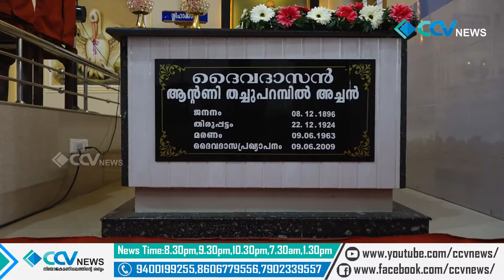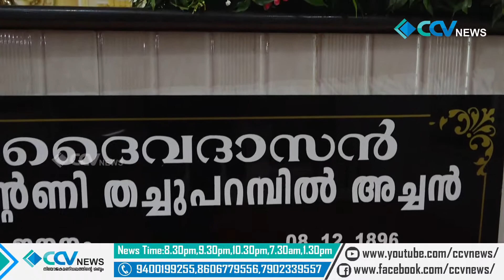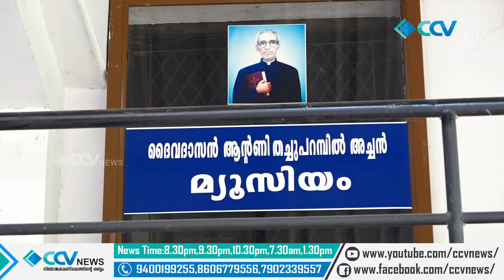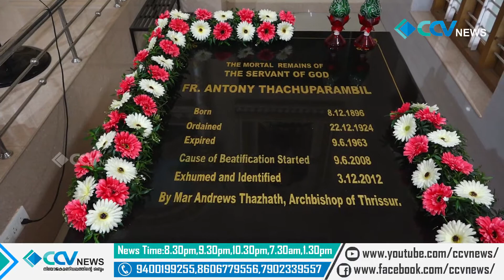Full News 09/06/2021 Part#01